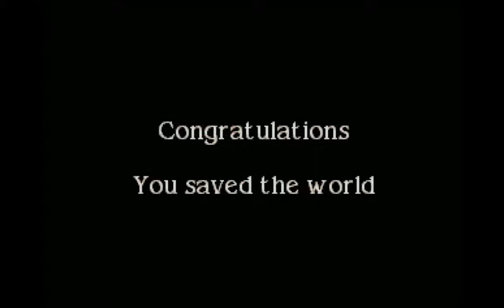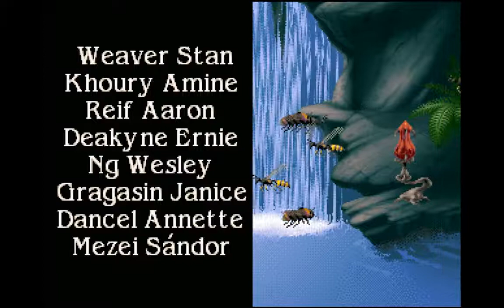Stream: Kolibri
I play the Novotrade shmup about a hummingbird fighting a corrupting alien influence, which is a sequel of sorts to Ecco the Dolphin. It's also just as punishingly difficult as the first two Ecco games.